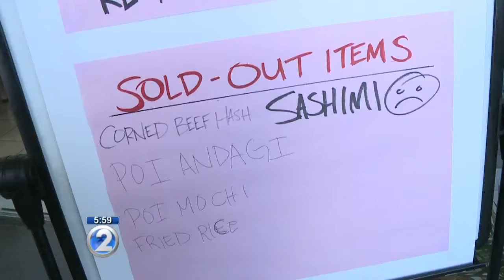Hawaii residents rush to get sashimi and more for New Year’s Eve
Prices were a little higher this year, but for some, "money is no object for today."